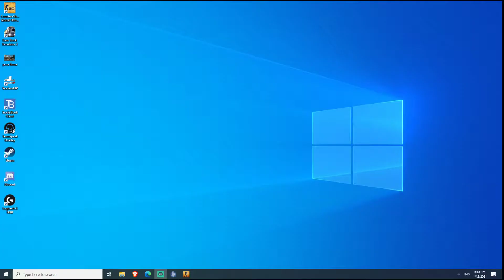Cheat engine Spotted! 2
Pentru cei care cred ca nu va observa nimeni ca sunte-ti nelegiti in CSGO, va inselati amarnic! Respect pentru jucatorii de calitate!